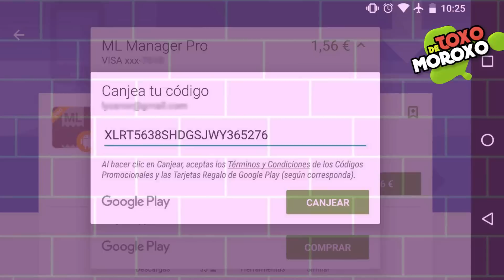7 Cosas Que Has Estado HACIENDO MAL Toda TU VIDA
7 Cosas Que Has HECHO MAL Toda Tu Vida

Durante años hemos hecho un montón de cosas cotidianas las cuales damos por sentado que las hacemos bien, sin embargo no todo es tan obvio como parece y basta con un simple truco para facilitarte la vida. Si quieres corregir algunas de estas cosas ponte cómodo que hoy te muestro 7 Cosas que has hecho mal toda tu vida.

cosas que has hecho mal

Calentar la comida en el microondas
Abrir la anilla de un llavero
Enfriar bebidas rápido
Cortar el pan
Despegar los post it
Compartir tus frituras
Sentarse en Posición en W

Gracias Totales.